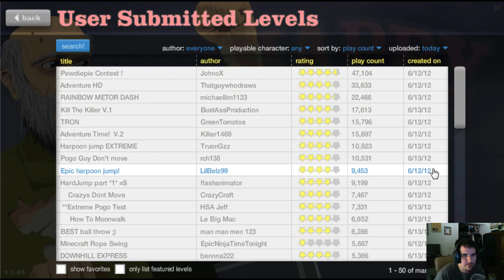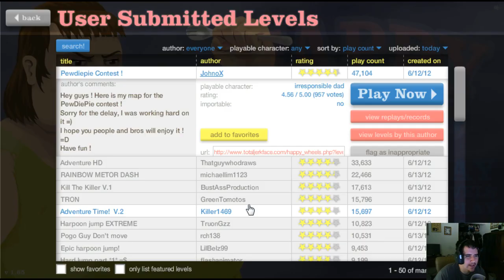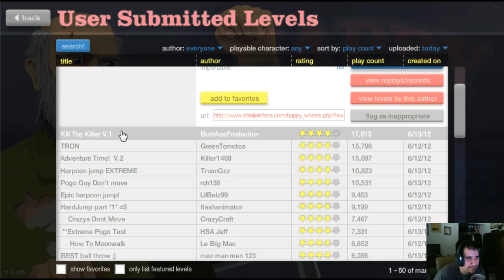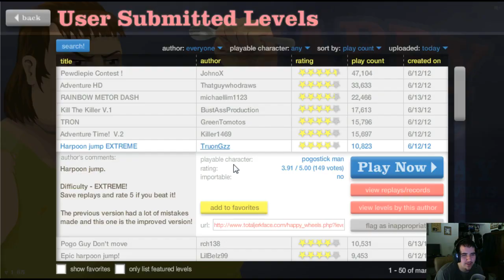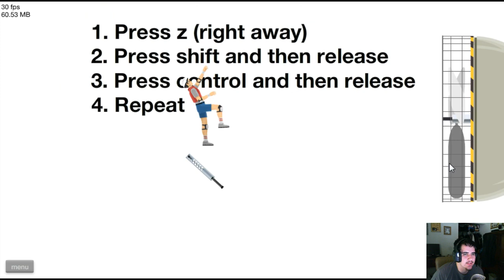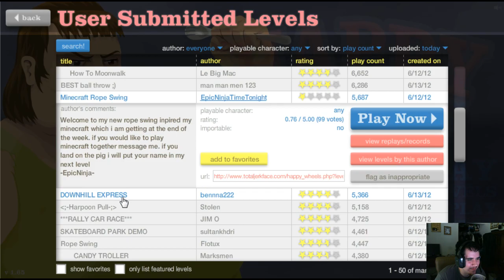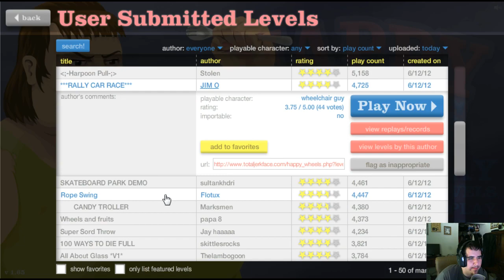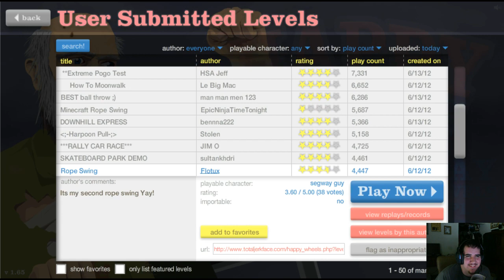tehjeh Plays Happy Wheels - Deadly Ball Throw - Part 16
Best ball throw? Or worst way to die? You decide.